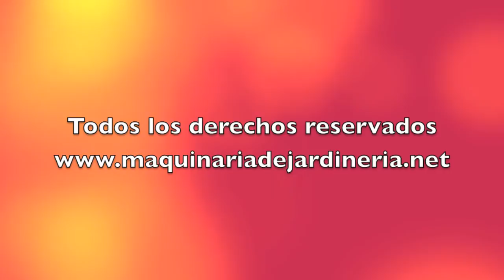Apero saca patatas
Arrancador de patatas ,con el que sacará sus patatas sembradas , de una manera rápida y sin esfuerzo.

Incluye enganches de aperos.
Adquieralo de manera fácil y sin problemas maquinariadejardineria.net